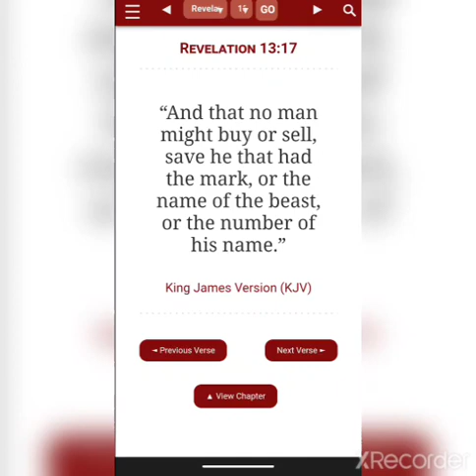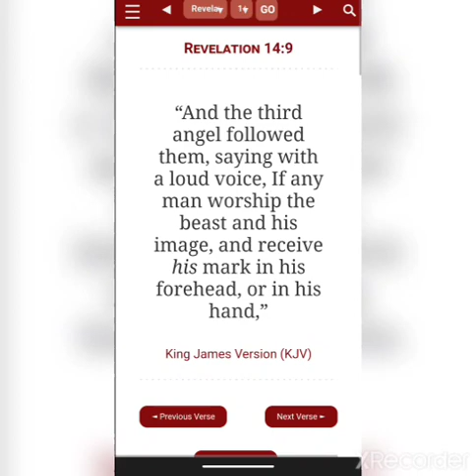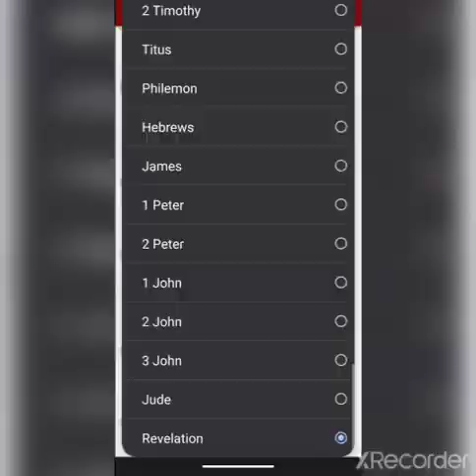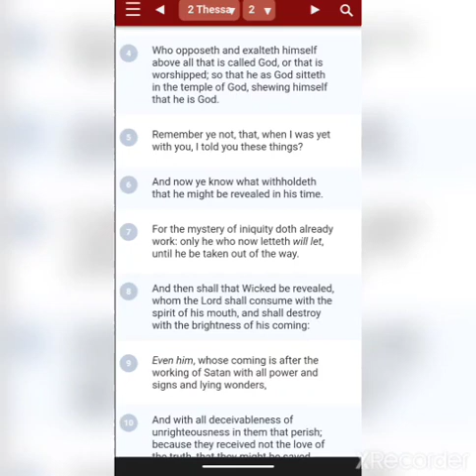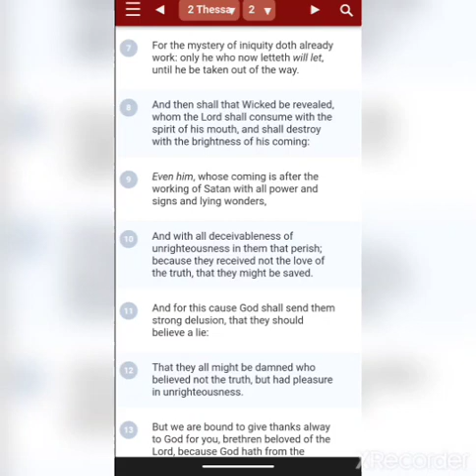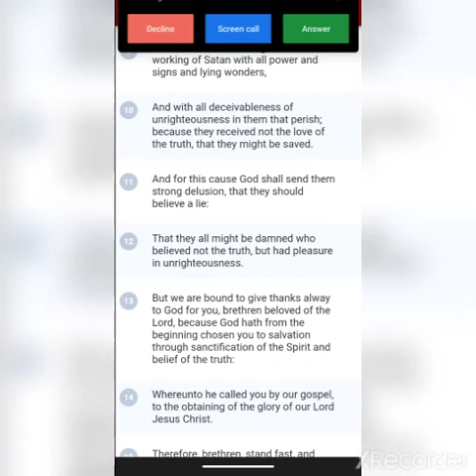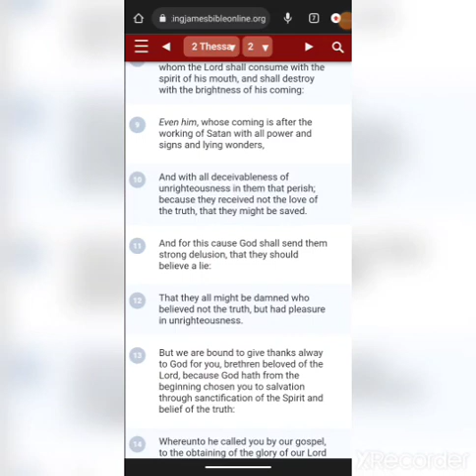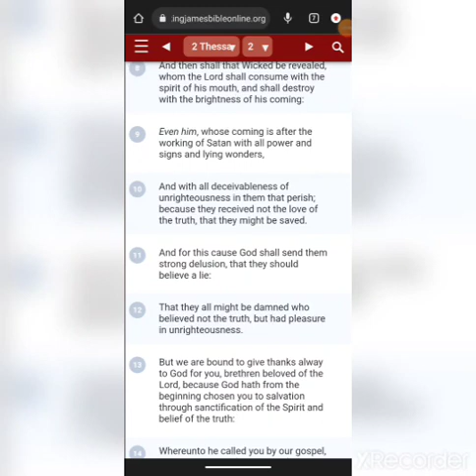9/7/23 morning impromptu